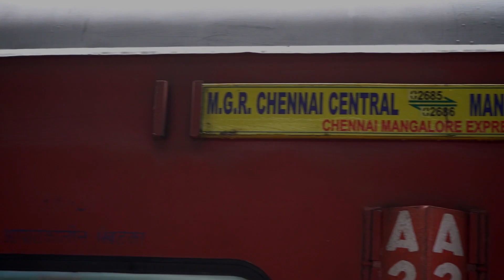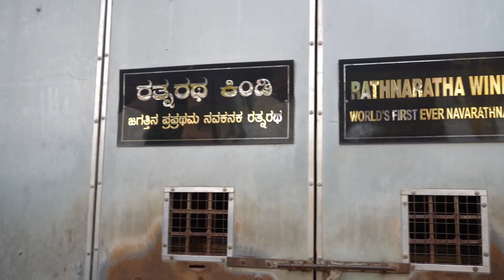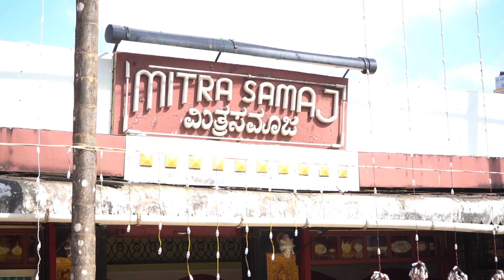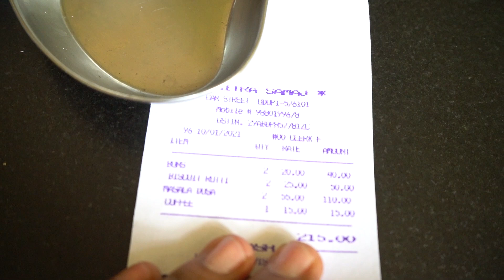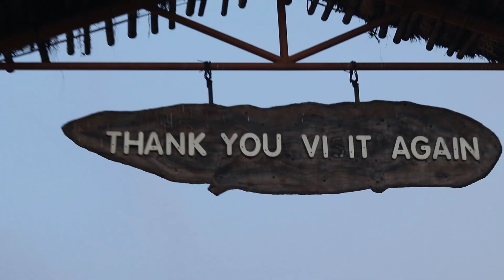Exploring Udupi- Indian Traveller | Tamil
Loved the City More than Excepted.
A plesant and less Polluted place ,A numerous of backwaters and beaches across the city attracts me more to spent
a top favourite places Covered in the video
Sri Krishna Temple
Mitra samaji
Hanging bridge
Malpe beach
St marry island

🎬 Edited by me on Adobe Premiere Pro cc